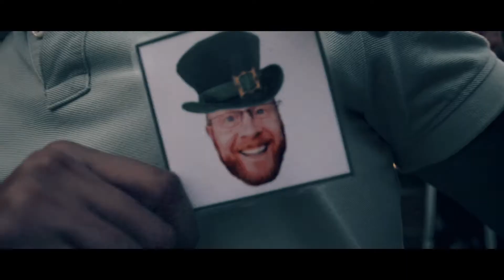St. Patrick's Day 2017 @ Finn McCool's, Fortitude Valley, Brisbane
Our very first St. Patrick's Day @ Finn McCool's was "Mighty".

Thank you to The Munster Bucks, Murphy's Pigs, Qld Irish Pipe Band, Scoil Ard Rince Irish Dancing, Limerick and DJ Smith for the brilliant live entertainment and and to all for making it a fabulous day we won't forget. We can't wait to do it all again next year!  Sláinte

CREDITS
Directed and filmed by Luke McClean for Shots For Bands.
Edited by Luke McClean and Holly Novello.
Title animation by Oliver Marshall.
Soundtrack: 'Kesh Jig, Leitrim Fancy' by Sláinte.
Additional footage by Katherine O'Malley Photography.